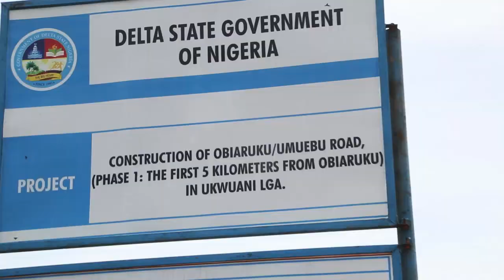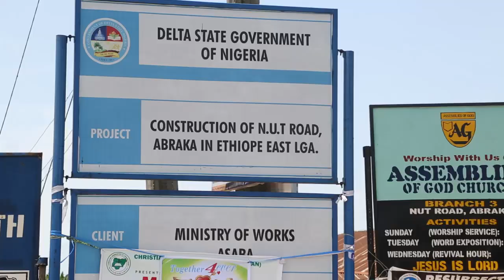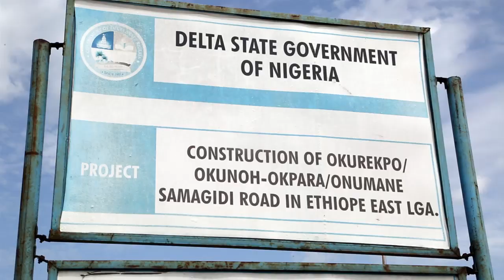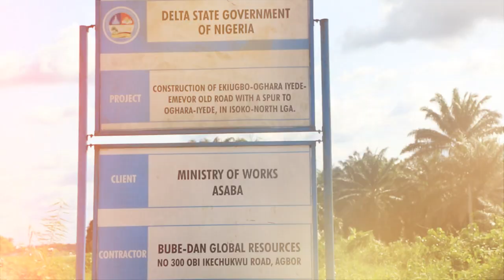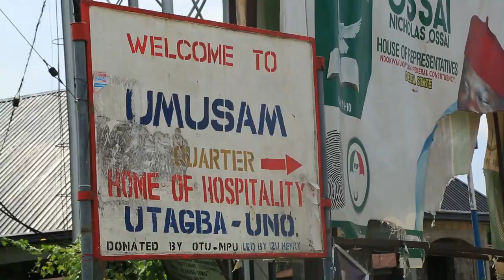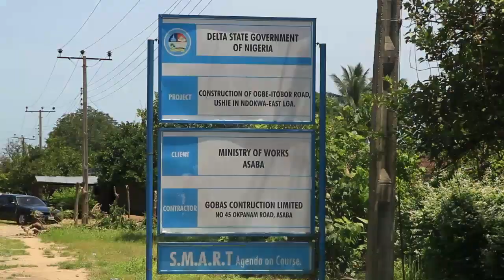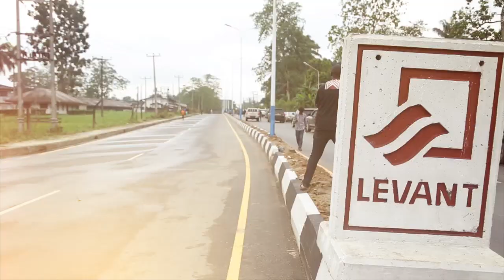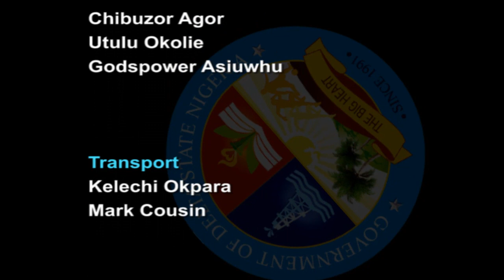SMART DELTA ON CONNECTING COMMUNITIES THROUGH ROADS EPISODE 66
GOVERNORS OKOWAS SMART INITIATIVES IN ROADS